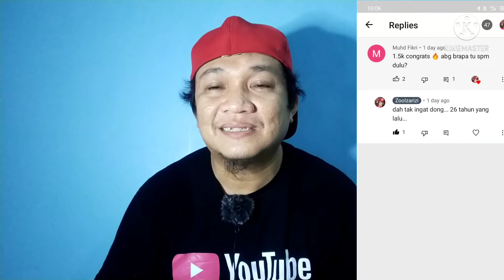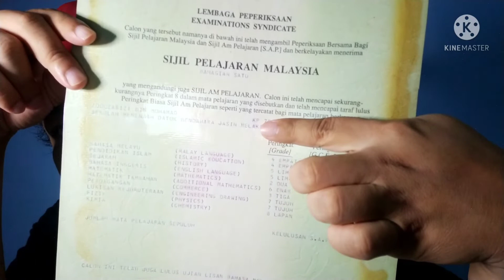Dapat Keputusan SPM ? Macam mana Reaksi Pelajar-pelajar ni ? Ada keputusan SPM @Zoolzarizi juga ni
Mungkin ada yang sedang menerima keputusan SPM.
Memang pasti ianya akan menjadi kenangan seumur hidup anda.
Bukan sahaja pelajar tetapi ada juga orang lain yang terlibat dalam menunggu keputusan SPM..

Selain itu dalam video ini juga saya akan memberitahu tentang keputusan SPM saya.
Bila saya ambil SPM ? Adakah keputusan baik? Kena tonton sampai habis ye...

0:13 Budak Sempot a.k.a Youtuber
1:50 Bapa kepada anak yang ambil keputusan SPM
2:50 Alumni Universiti / Pakar Motivasi
3:37 Budak Nerd
5:06 Keputusan SPM Zool